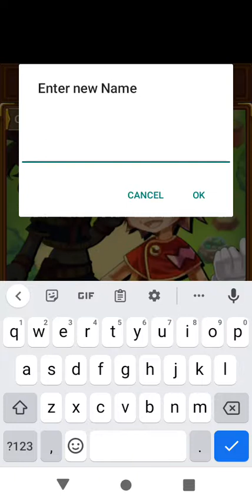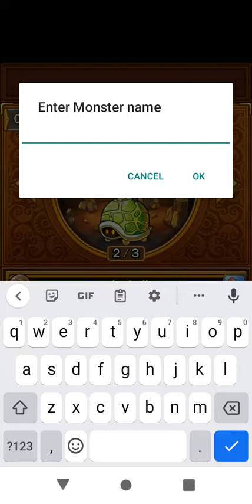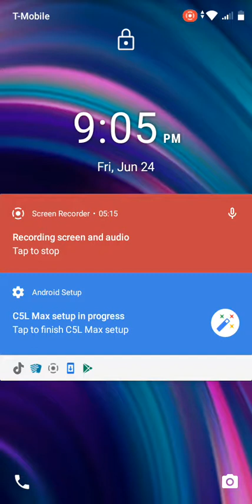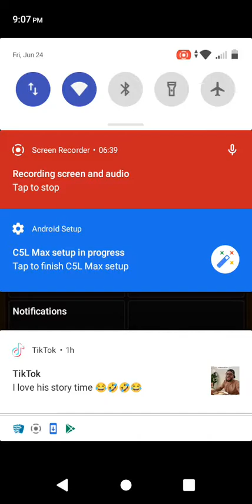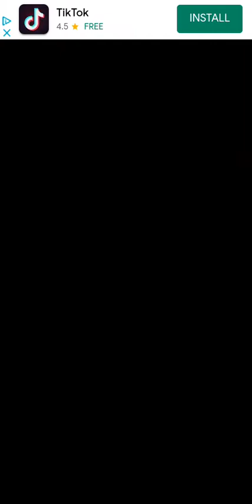bulu monsters ep 1